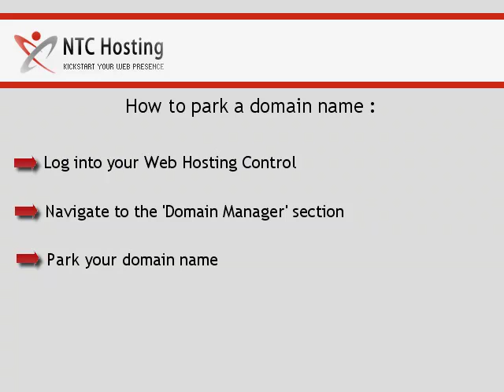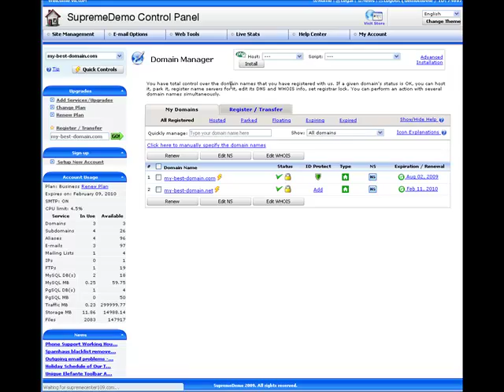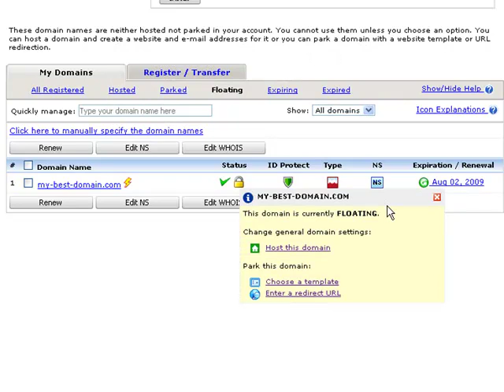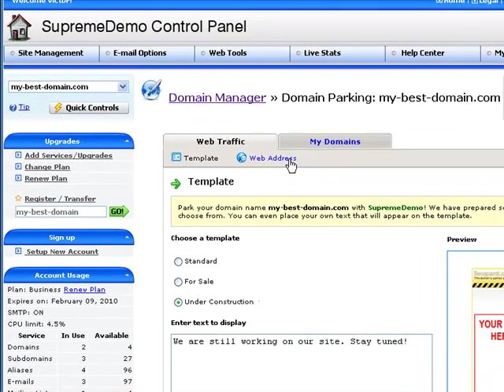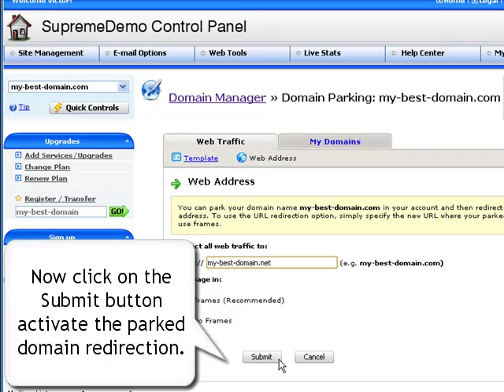How to Park a Domain Name in a few steps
This movie will show you how to park a domain name through your web hosting Control Panel. The  procedure includes a few easy steps - opening your Control Panel, selecting a domain name to park and then specifying the desired domain parking option. See how this is done in the video!